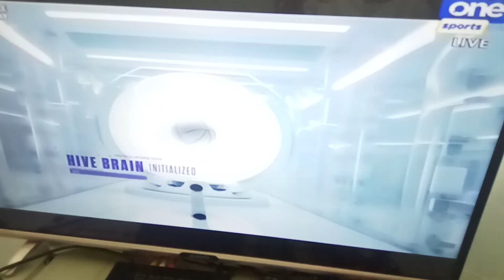lalakers lakersnation lebronjames nba nbalive(3)